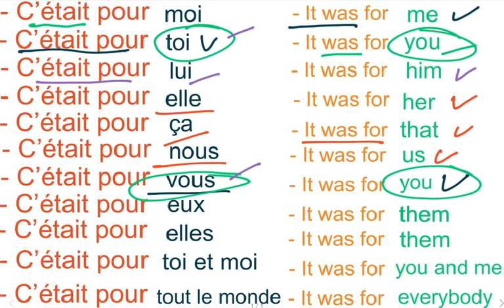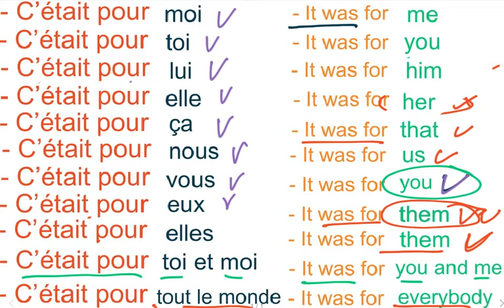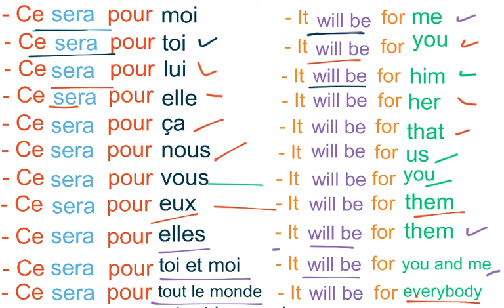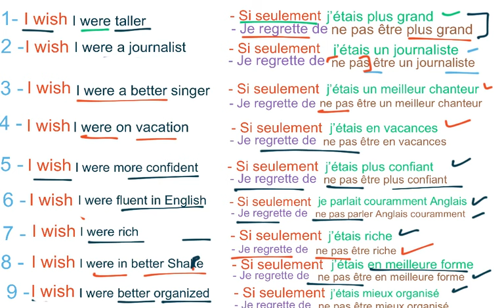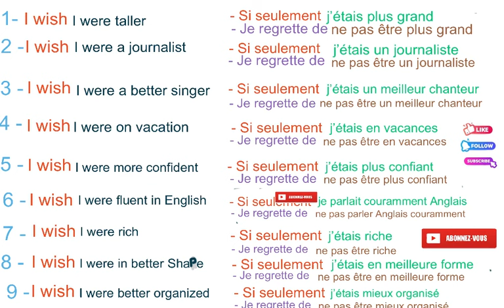Les pronoms complément incontournables. Anglais Facile. English Hello.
Me
Him
Her
Us
Your
Them
It is
It was
It will be
I wish I were …